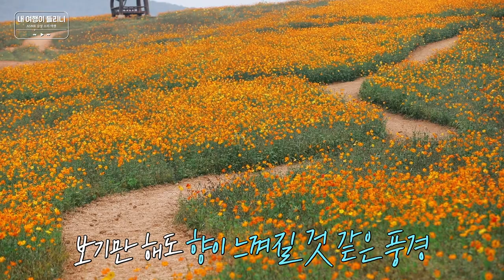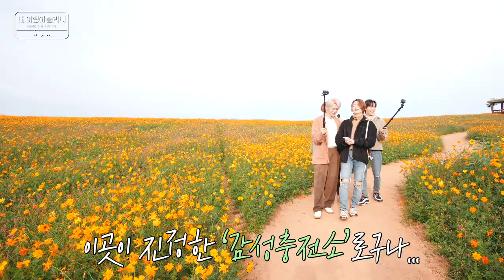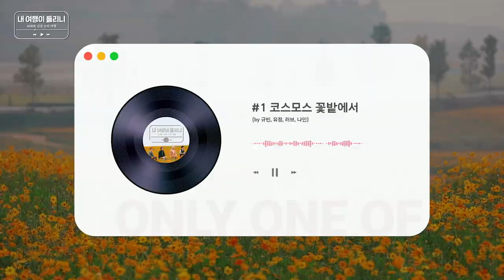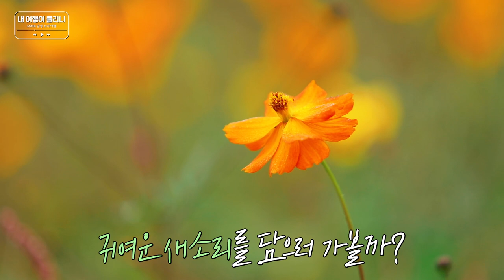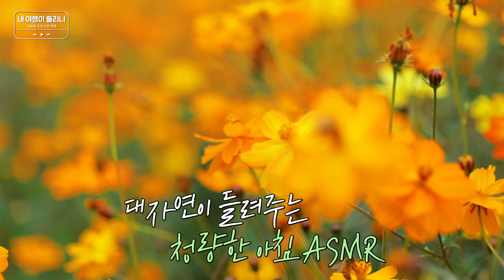[내 여행이 들리니 : Can you hear my trip] 온리원오브(OnlyOneOf) Ep. 3-1 꽃밭에는 온리원오브가 모여살구요~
춤, 노래, 얼굴, 예능감 다 되는 만능돌 온리원오브가 고창에 떴다!
드넓은 코스모스밭 사이를 자연의 소리와 함께 걸어보는 시간
감성이 부족할 땐 우리랑 감성충전소로 무브무브~! (ft. 고창이(?)와 함께)

O.O.O  꿀팁 : 꽃밭에서 벌과 마주치면 죽은 척 하기★★★

🌸장소 - 보리나라 학원농장

[youtube] : 12.21~25  7:00pm (GoldenChild)
                    12.28~1.1 7:00pm (TOO)
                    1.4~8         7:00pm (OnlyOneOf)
                    1.11~15    7:00pm (A.C.E)